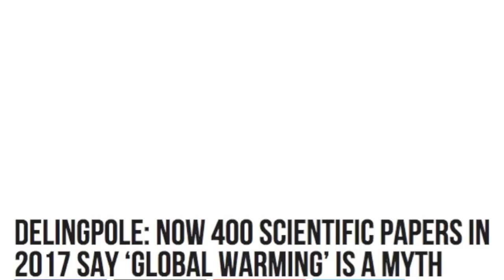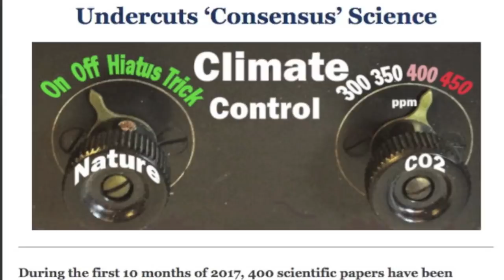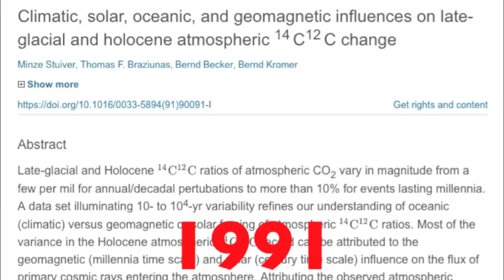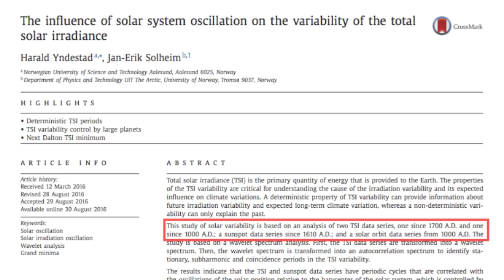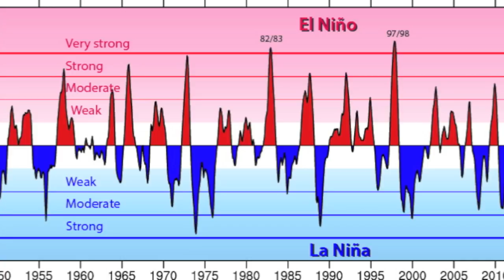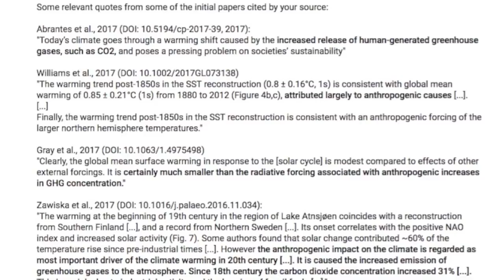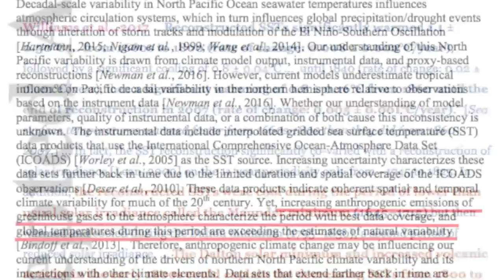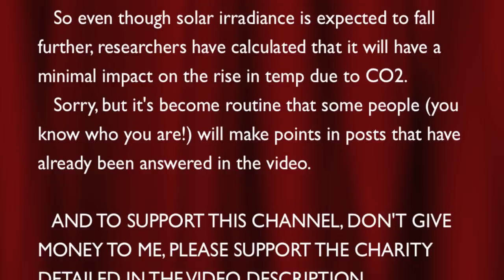Have 400 papers just DEBUNKED global warming?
SOURCES ARE BELOW

Called ASRI, it’s a hospital in Borneo that provides affordable health care to villages on the edge of a national park in return for a pledge not to cut down trees, The pledges are monitored, and the result is a dramatic decrease in deforestation rates and an increase in the health of the local population. The founders are hoping to spread the idea to other countries. for an explanation of their work.)

…or if you want to do it online they also have a US fundraising arm called Health in Harmony:

CO2 levels over the holocene can be found at: ftp://ftp.ncdc.noaa.gov/pub/data/paleo/icecore/antarctica/epica_domec/edc-co2.txt

All the papers listed can be found by clicking on the
   The papers on the list that endorse climate change theory are:

Abrantes et al., 2017 (DOI: 10.5194/cp-2017-39, 2017):

Williams et al., 2017 (DOI: 10.1002/2017GL073138)

Gray et al., 2017 (DOI: 10.1063/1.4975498)

Zawiska et al., 2017 (DOI: 10.1016/j.palaeo.2016.11.034):

Wang et al., 2017 (DOI: 10.1038/srep46091):

I've been told these papers also endorse the CO2-temp link. I haven't had a chance to check them yet, but I will do that as soon as I can:

Deng et al., 2017 [DOI: 10.1002/2016JC012458]
"The [Medieval Climate Anomaly] and [Little Ice Age] are climate anomalies that were caused by natural forcing (e.g., solar variability and volcanic emissions), but the [Current Warm Period] is linked to anthropogenic factors (e.g., industrialization and land-use changes)"

Luoto and Nevalainen, 2017 [DOI: 10.1007/s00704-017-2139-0]
"Recently, the increase in atmospheric greenhouse gases has raised air temperatures [...], but at the same time, there appears to be divergent trends in the precipitation dynamics between southern and eastern Finland (Fig. 2). Therefore, it is likely that the forcing factors that have dictated the T/P [air temperature versus precipitation] ratio in the past do not operate in a similar way today, or in the future, due to the persistent anthropogenic influence of increased greenhouse gases on surface air temperatures [...]. In fact, using climate model simulations, it has been demonstrated that the recent shift of the NAO [North Atlantic Osccillation] over Europe is a result of anthropogenic greenhouse forcing [...]."

Koutsodendris et al., 2017 [DOI: 10.1016/j.quascirev.2017.01.010]
"In this study, we focus on the interval prior to 1930 AD because the environmental signals recorded in the sediments of Etoliko Lagoon over the last seven decades have been predominantly caused by anthropogenic influence"

Malik et al., 2017 [DOI: 10.1007/s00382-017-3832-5]
"It is evident from observational, proxy, and simulated datasets that the external forcings, i.e., CO2, [tropospheric aerosol optical depth], and [total solar irradiance] together can modulate the strength of intrinsic relationship between [Atlantic multi-decadal oscillation] and [stratospheric aerosol optical depth] on multi-decadal to centennial timescales"